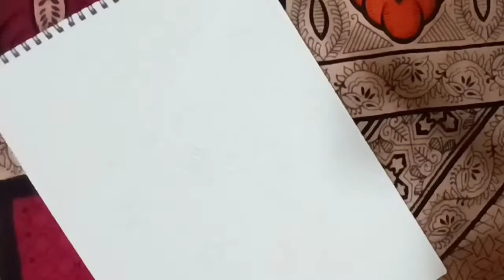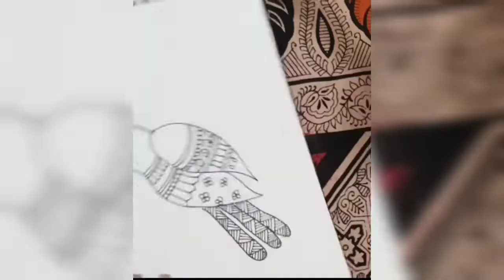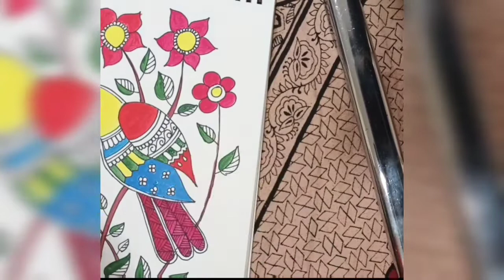MADHUBANI BIRD PAINTING/ HOW TO DRAW AN EASY BIRD PAINTING FOR BEGINNERS.